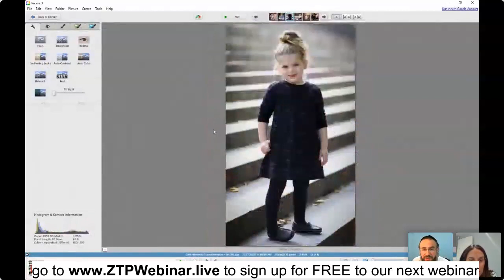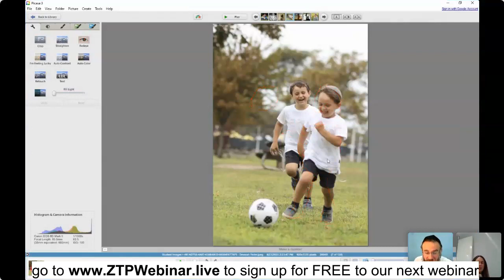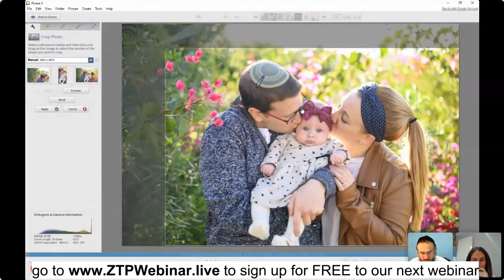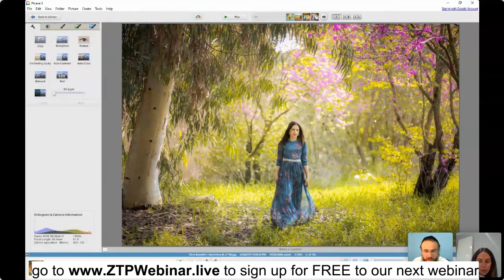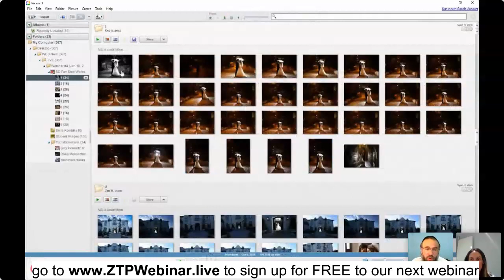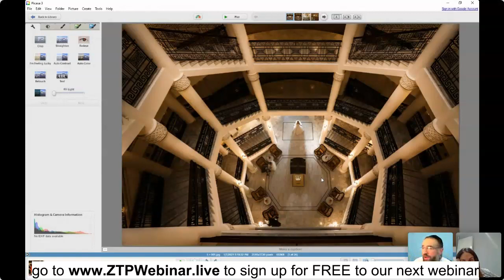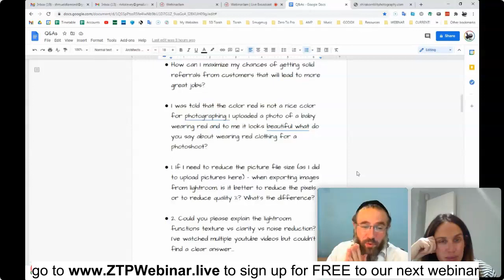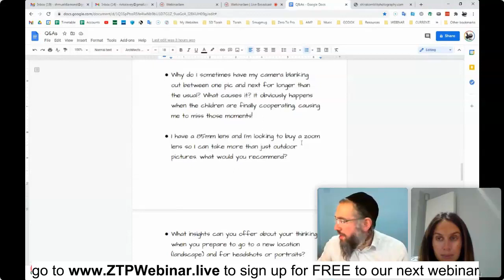Take It Up A Notch #4 Webinar - REPLAY (Jan 10, 2021)